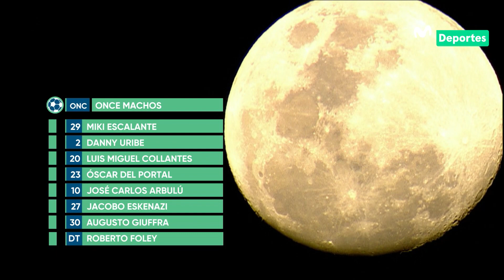ONCE MACHOS vs SPORTING | 5-3 | Súper Liga Stars | Fase de Grupos